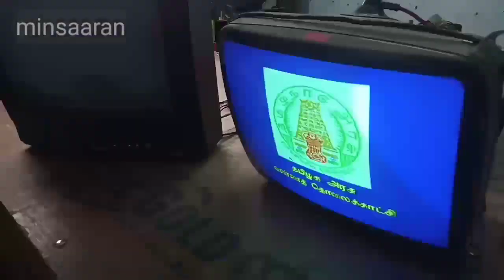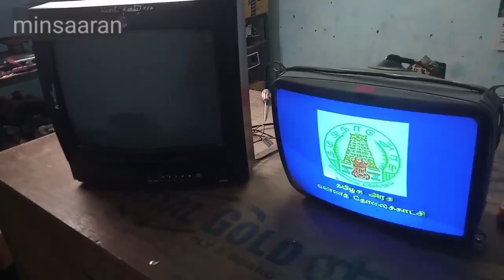how to find picture tube fault in CRT tv | sound good but NO pictures in tamil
identification of picture tube fault
explain in Tamil language